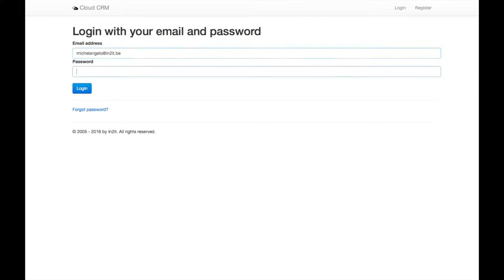Running our custom build PHP application on Microsoft Azure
Now that we have set up and configured all our servcies within Microsoft Azure, it's time to use our application on this new platform.